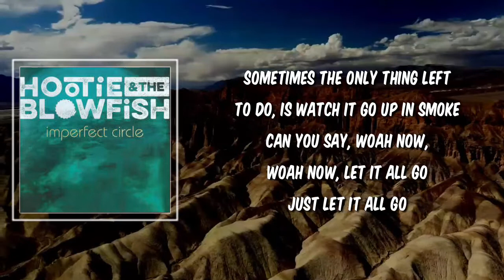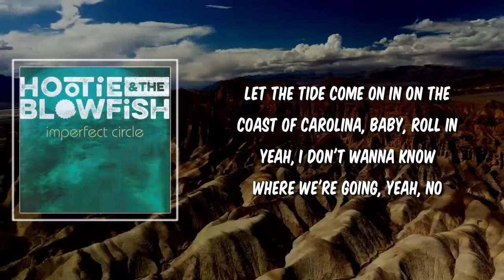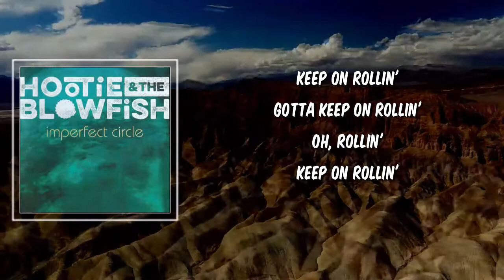Lyric: Rollin by Hootie & The Blowfish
Rollin by Hootie & The Blowfish
Album: Imperfect Circle

Rollin Lyrics:

"Rollin'"

Some days you're sittin' on top of the world
Some days you're stuck in a hole
Sometimes the only thing left to do, is watch it go up in smoke
Can you say, woah now, woah now, let it all go
Just let it all go

'Cause that sun's gonna shine
Leavin' these clouds way behind
Some things just look better in the rearview
Feelin' these wheels turn around
Burnin' this road up town to town
Play that hand you're holdin' and just keep rollin'

Let the tide come on in on the coast of Carolina, baby, roll in
I don't wanna know where we're going now, now

Don't know about you, but I could sure use
A little more salt in my breeze
A little less work, a little more play
A little more sway in my trees
With the windows down

Burnin' that road up town to town

Yeah, I don't wanna know where we're going, yeah, no

Oh, oh, yeah
Burnin' these roads up town to town
Keep on rollin'
Gotta keep on rollin'
Oh, rollin'
Keep on rollin'